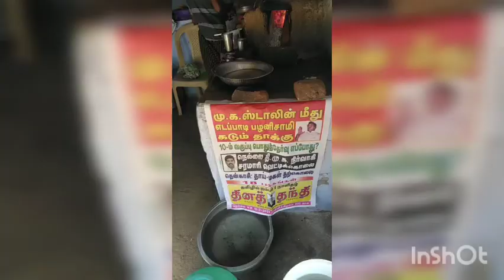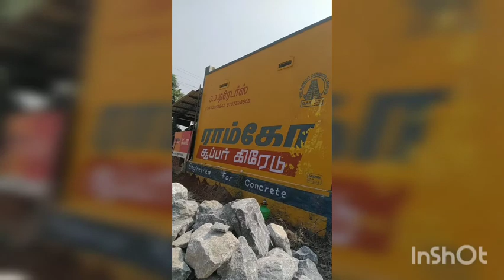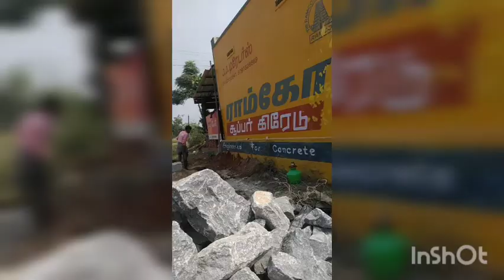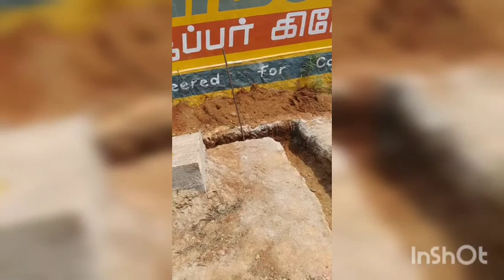part*2*constructive work வீட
all do